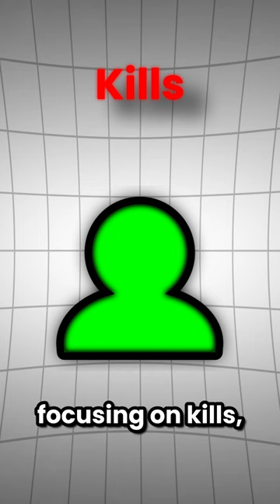How Gold Acquisition Works In MLBB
How Gold Acquisition Works In Mobile Legends, and how you should play when your team has the advantage.
Song: Trinity
Artist: Kia